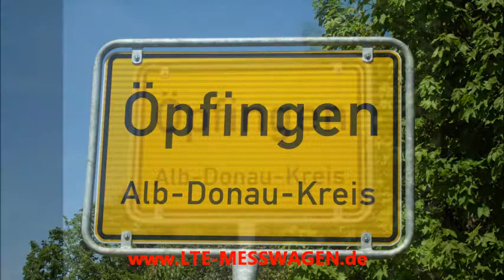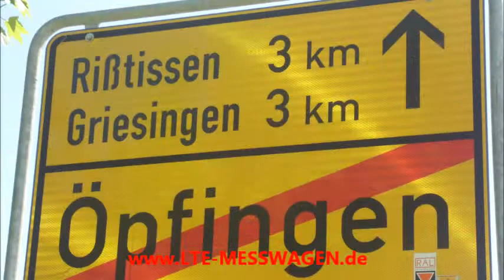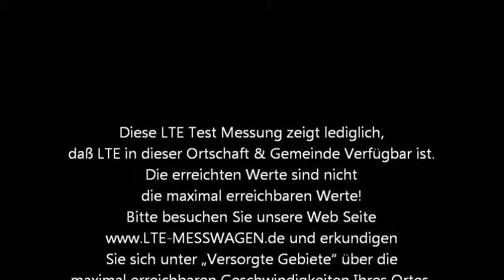LTE Messung in 89614 Öpfingen Stadt Ehingen Lkr. Alb-Donau-Kreis am 09.05.2011